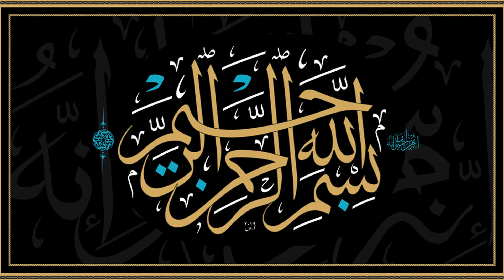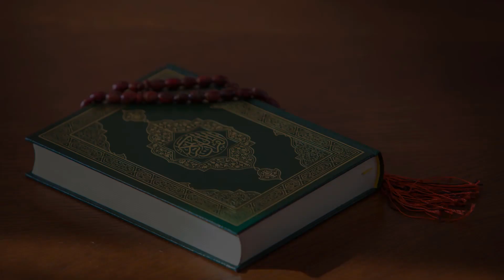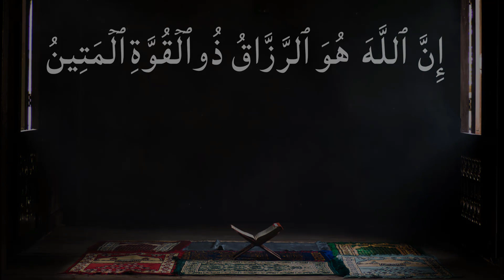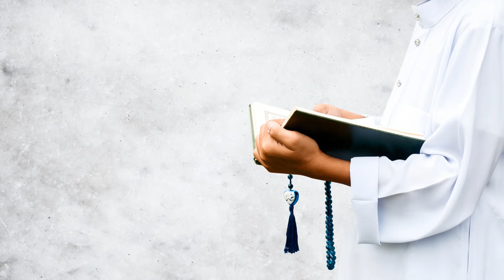karobar ka wazifa in urdu - dua for business success